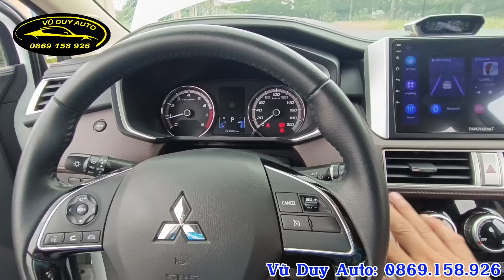Mitsubishi xpander cross 2020 cực đẹp full option và rẻ hơn 40 triệu chả yêu?